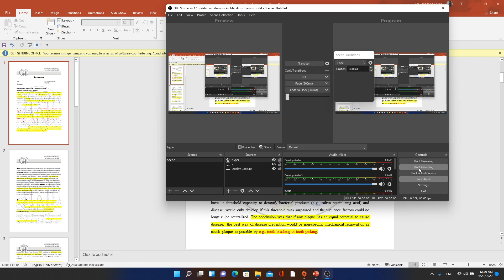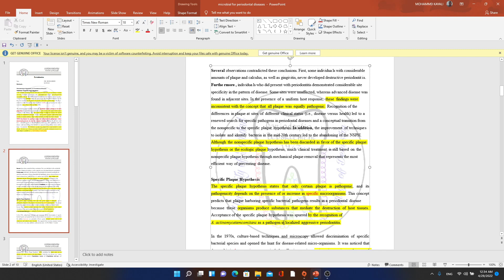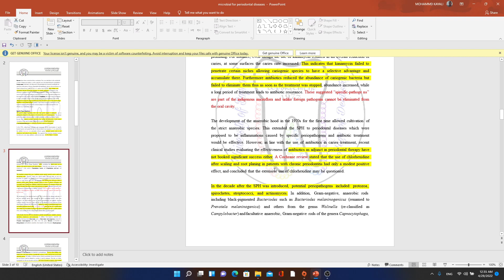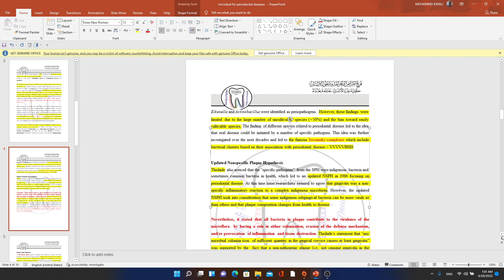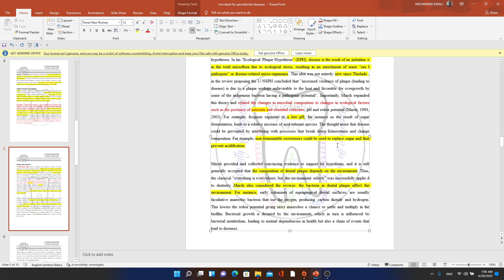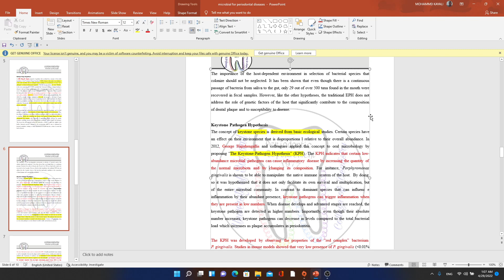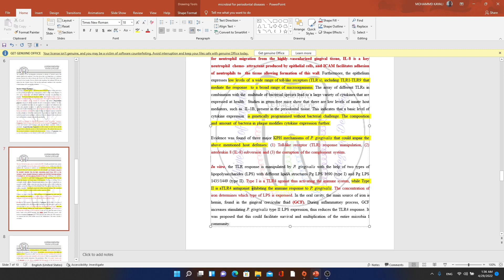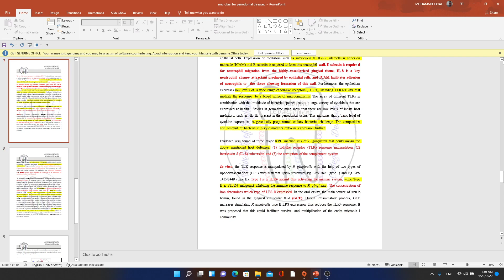Microbiologic Specificity of Periodontal Diseases